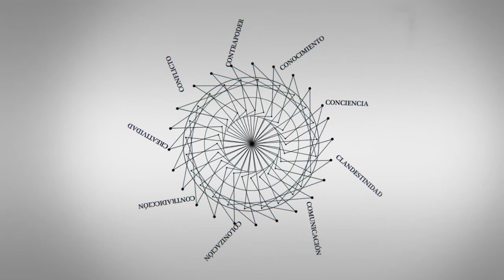C - Entrevistas | René González Schwerert - 1/1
René González Schwerert es uno de los cinco cubanos presos por infiltrarse en los Estados Unidos para detectar grupos terroristas. Hoy vive en La Habana tras cumplir una condena de 15 años en la cárcel norteamericana.
Entrevista realizada en el marco del IX Congreso Internacional de Educación Superior Universidad 2014, celebrado en La Habana entre el 10 y el 14 de febrero de 2014.